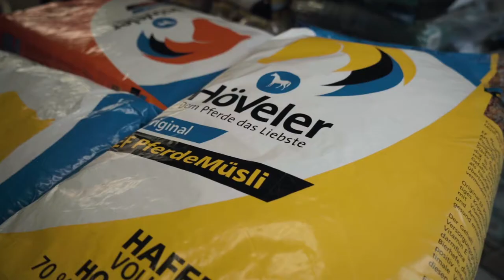Höveler NL Brandfilm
Höveler is de eerste paardenvoerfabrikant van Duitsland en bestaat al sinds 1905! Höveler paardenvoer waar kwaliteit, ervaring en traditie hoog in het vaandel staan. Bereid uit de beste grondstoffen.

Anyway, Höveler Nederland vroeg ons een brandfilm te produceren voor Nederland, België en Amerika. Drie films die ieder voorzien zijn van een voice-over. Uiteraard in het nederlands, vlaams en amerikaans.